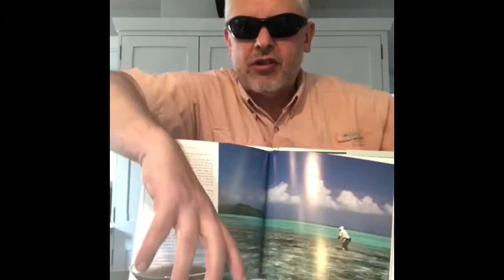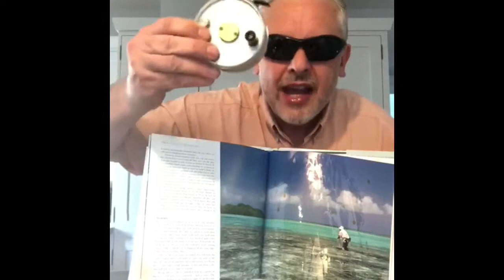Tackle Tart Fishing Lockdown Vlog # 10 - Old Florida Bonefish Reel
Fishing vlog conceived across multiple lockdowns, now public, and supporting
Now raising cash for valuable conservation projects undertaken by the River Dee Trust; as a participant in the fishdee24 fishing marathon